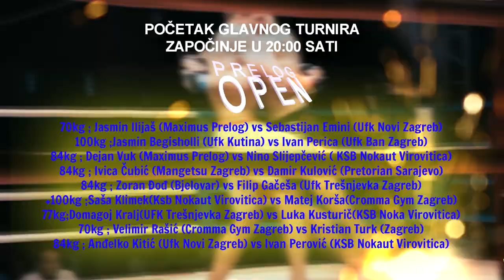PRELOG OPEN - PROMO [MMA]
Promo video za "Prelog Open" natjecanje u MMA - 20.rujna 2014. - u športskoj dvorani Osnovne škole - Trg Bana Jelačića 2. --- Cijeli program traje od 11:00h do 23:00h. - (Grappling juniori i amaterski mma s početkom od 11:00h, profesionalne borbe od 20:00sati):__________________
Fight Card:
70kg ; Jasmin Ilijaš (Maximus Prelog) vs Sebastian Emini (Ufk Novi Zagreb)
100kg ;Jasmin Begisholli (Ufk Kutina) vs Ivan Perica (Ufk Ban Zagreb)
84kg ; Dejan Vuk (Maximus Prelog) vs Nino Slijepčevic ( KSB Nokaut Virovitica)
84kg ; Ivica Čubić (Mangetsu Zagreb) vs Damir Kulović (Pretorian Sarajevo)
84kg ; Zoran Đođ (Bjelovar) vs Filip Gačeša (Ufk Trešnjevka Zagreb)
+100kg ;Saša Klimek(Ksb Nokaut Virovitica) vs Matej Korša(Cromma Gym Zagreb)
77kg;Domagoj Kralj(UFK Trešnjevka Zagreb) vs Luka Kusturič(KSB Noka Virovitica)
70kg ; Velimir Rašić (Cromma Gym Zagreb) vs Kristian Turk (Zagreb)
84kg ; Anđelko Kitić (Ufk Novi Zagreb) vs Ivan Perović (KSB Nokaut Virovitica)
Ulaznice se mogu nabaviti---cijena 40,00 kn; u predprodaji 30,00 kn --- Kontakt osoba:  098/9646808